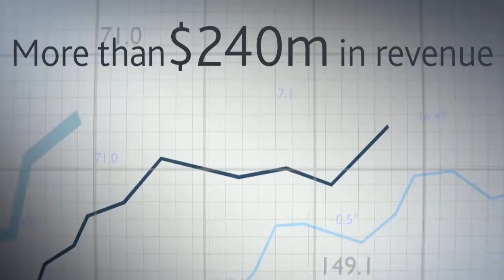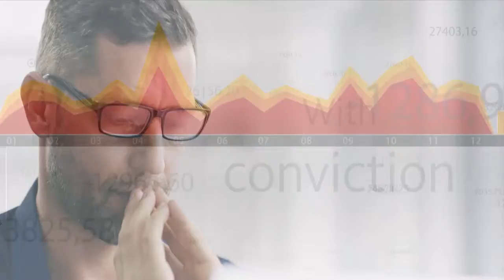Cochlear | Play to win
Sales kick-off video reated to inspire 300 delegates from the Asia Pacific Region. The video is now used for an induction programme for new employees.